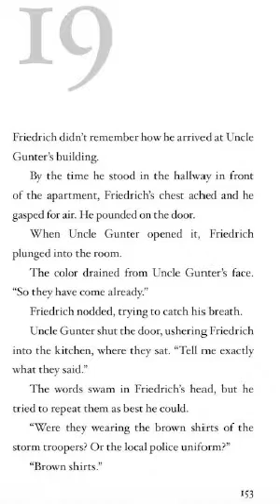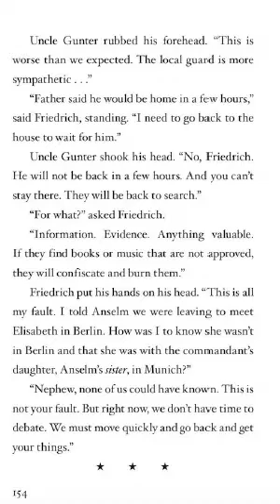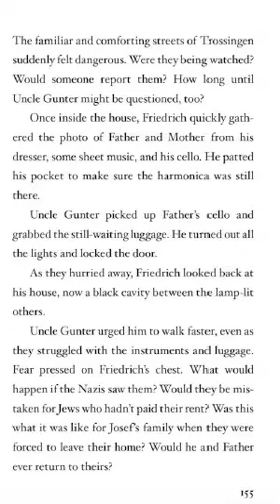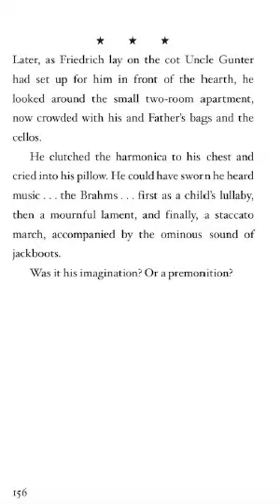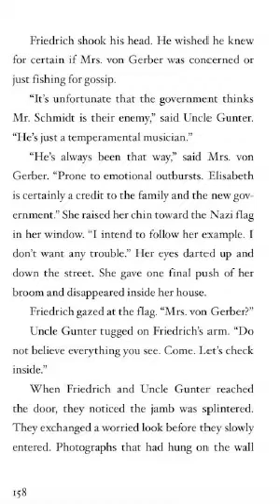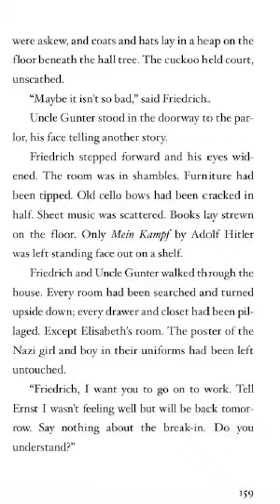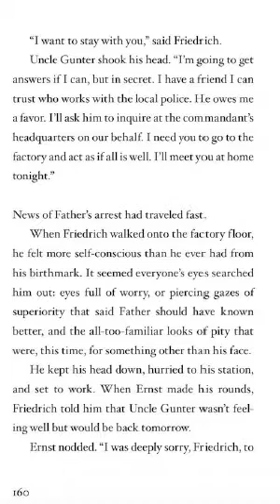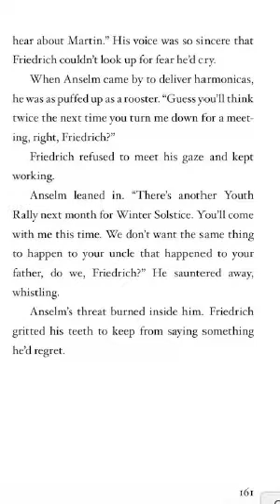Echo Ch 19 & 20